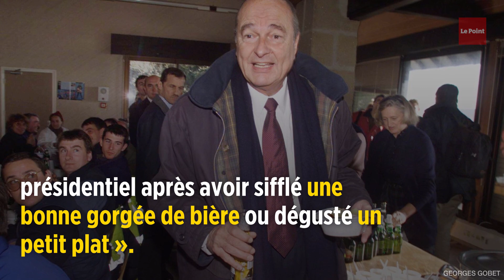Jacques Chirac : les derniers jours rue de Tournon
Jacques Chirac s'est éteint « paisiblement » jeudi 26 septembre au matin. C'est dans l'hôtel particulier de l'industriel et homme d'affaires François Pinault, ami de l'ancien chef d'État et propriétaire du Point, que le couple Chirac avait élu domicile en décembre 2015. Un havre de paix rue de Tournon où Jacques Chirac s'est peu à peu reclus en toute intimité. Depuis quelques années, les nouvelles de l'ancien président se faisaient rares, sa dernière apparition publique remontant à novembre 2014. Affaibli depuis un AVC en 2005, Jacques Chirac avait fait l'objet de plusieurs hospitalisations. D’après le Journal du dimanche, Jacques Chirac « était inconscient et sous perfusion » près d'une semaine avant sa mort. Ses proches avaient même été avertis par les médecins que l'ancien chef d'État « ne se réveillerait plus ».